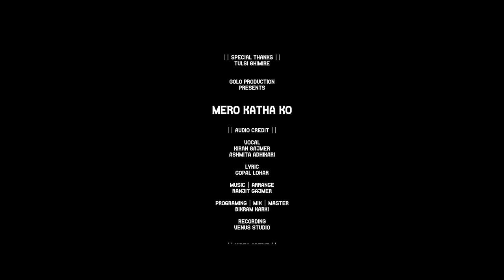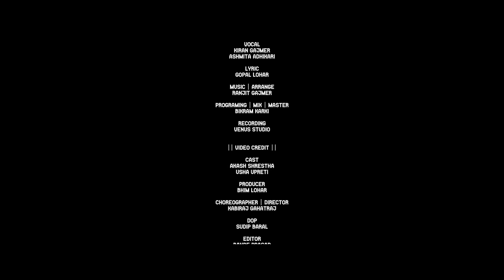Mero Katha Ko|Kiran Gajmer| Asmita Adhikari| Ranjit Gajmer| Akash Shrestha| Usha Upreti| Gopal Lohar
Golo Production Presents:-
Mero Katha Ko

A Very Special Thanks: Sir Tulsi Ghimire Ji.

🎶 Audio Credits:-

♪ Song:- Mero Katho Ko

♪ Vocal:- Kiran Gajmer & Ashmita Adhikari

♪ Lyrics:- Gopal Lohar

♪ Arrange:- Ranjit Gajmer

♪ Mixing:- Bikram karki

♪ Recording Studio:- Venus Studio

♪ Rhythm:- Kumar Maharaj & Bhuwan Ghandharwa

♪ Bass Guitar:- Anup Das

♪ Rhythm Guitar:- Sachin Singh

♪ Sarangi:- Dharma Ghandharwa

♪ Basuri:- JB Lama

♪ Audio/Video:-
Golo Production

🎬️ Video Credits:-

🎬 Director:- Kabiraj Gahatraj

🎬 Artists:- Akash Shrestha & Usha Upreti

🎬 Cinematographer:-

🎬 Edit:- Bande Prasad

🎬 Post Production:- Movie Point

🎬 Production Design:- Devraj Sapkota

🎬 Producer:- Bhima Lohar

🎬 DOP:- Sudip Baral

🎬 Colorist:- Prabin Dhakal

🎬 Assisstant Editor:- Umesh Thapa Magar

🎬 Poster Designer:- Achal Shree

🎬 MUA&Hair:- Kavya Kattuwal